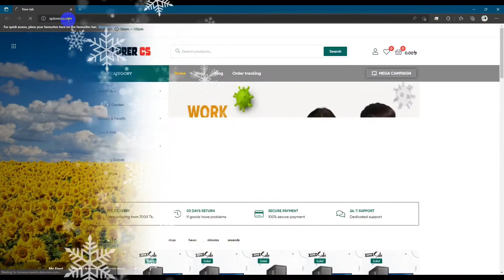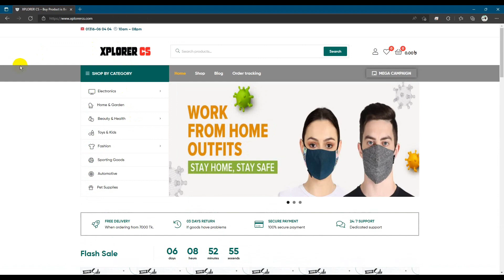01- How to open a new account in xplorercs.com